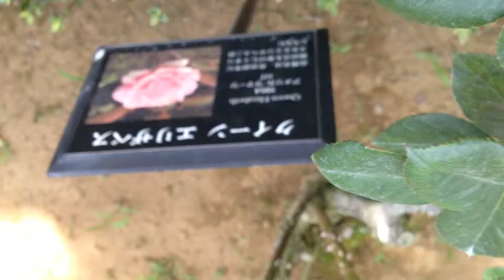バラ クイーン・エリザベス Roses "Queen Elizabeth" (Healing video)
2014年6月2日撮影　June 2, 2014